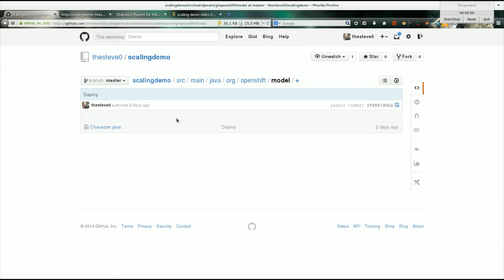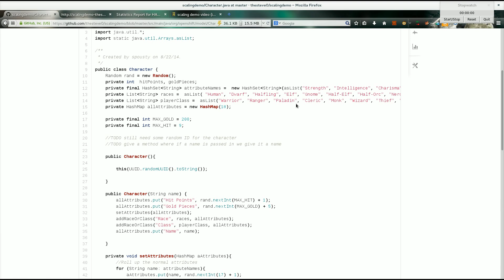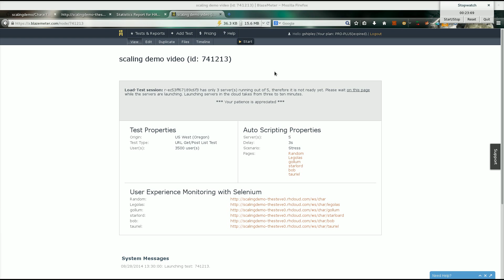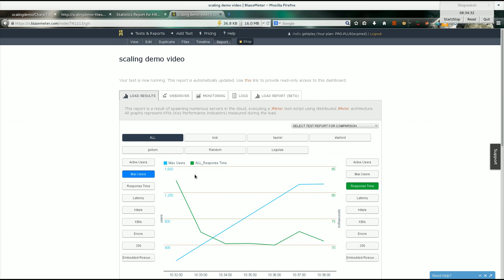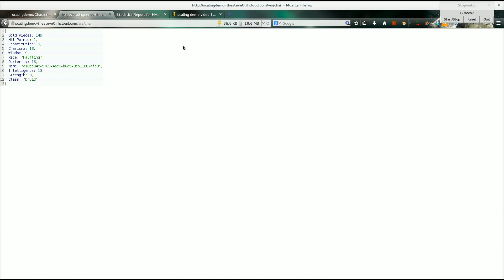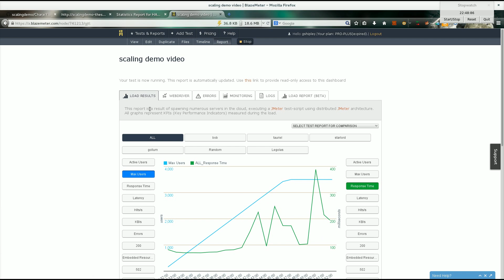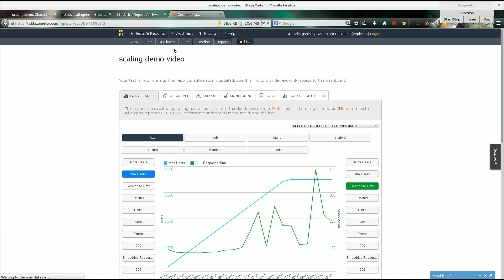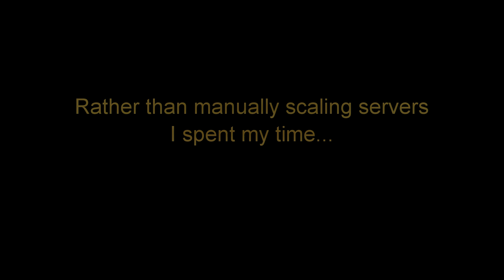Automatic Scaling with OpenShift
In this video, you will see a demo of how OpenShift automatically scales applications without human interaction.  This is the default behavior for OpenShift.